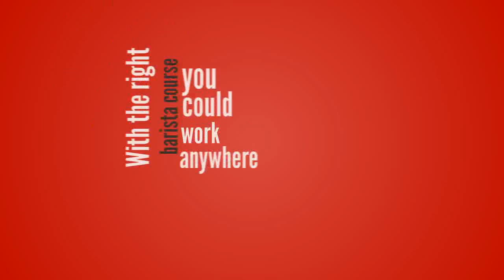The Best Melbourne Barista Course - Coffee Course Melbourne - Barista Courses Victoria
Australia is known to have one of the most vibrant coffee cultures in the world. Melbourne, in particular, is home to world champion baristas such as Dave Makin, Matt Perger, and Craig Simon. Melbourne coffee is 100% Arabica. The espresso culture of this city goes way back to more than half a century ago. Today, people flock cafés in Collingwood, South of Yarra, Reservoir, Carlton, and Footscray.

With the rapid growth of Melbourne’s coffee industry, coffee making has become an essential skill. If you want to work as a barista, you have to take a Melbourne barista course. This is a great way to broaden your knowledge and lay your coffee-making skill base’s foundations. When it comes to barista training, Melbourne has a lot of reputable institutions that offer barista courses.

Make sure that you consider the trainer’s qualifications before you enroll. Ideally, you should choose an experience trainer who has been in the coffee industry for years. Find out if the trainer has also joined or won in a barista competition. You should also assess the institution’s credibility. Does it merely offer barista courses, or does it is genuinely committed to helping its students achieve success.

Don’t forget to consider ongoing training. Since there aren’t any formal apprenticeships for baristas in Australia yet, you should enroll in a full program.

This way, you can learn more than just the fundamentals. A 3-hour class may not suffice. If you want to have a flourishing career, you need to learn as much as you can. Choose an institution that provides training to enable students to participate in barista competitions.

Furthermore, you should consider the course format and the measuring success of the institution. Does the course include hands-on training or does it merely provide lectures? Of course, you should make sure that your curriculum is updated. Also, your chosen institution has to be able to quantify its vital aspects on what it takes to be an excellent barista objectively. Ideally, they should also have a reliable accreditation system.